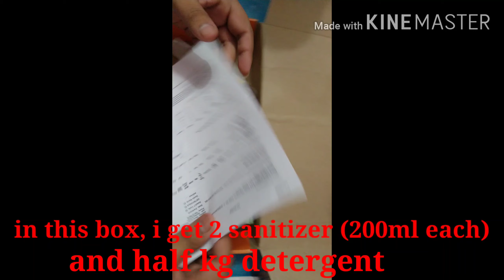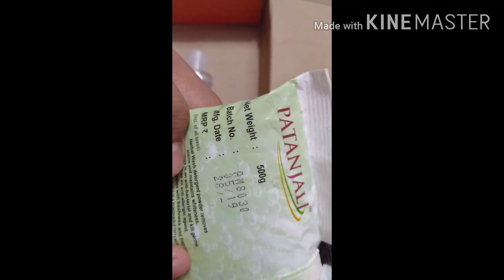🔥 medlife loot product unboxing || 2 sanitizer(200ml each)and half kg detergent at just only @ 79